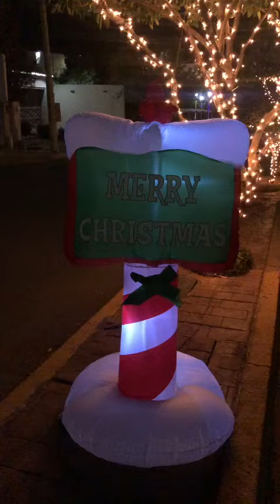¡Llegó la navidad! Encendió “Caramelo” luces en su colonia